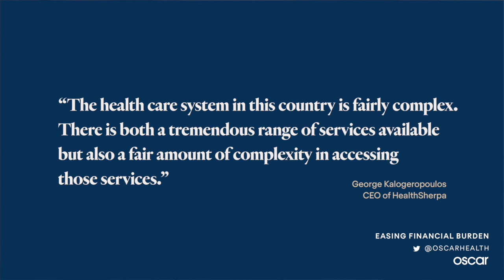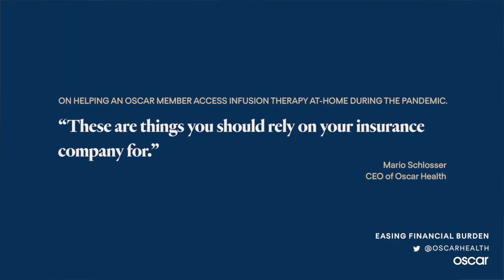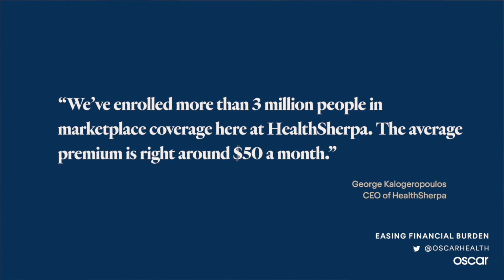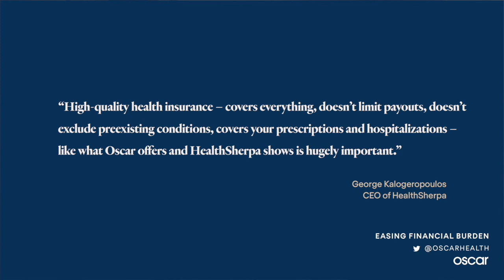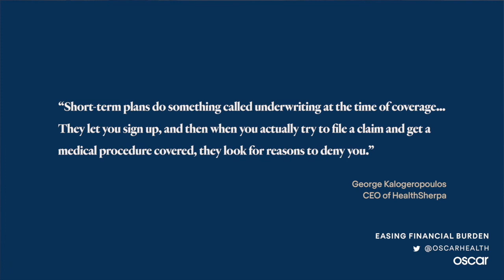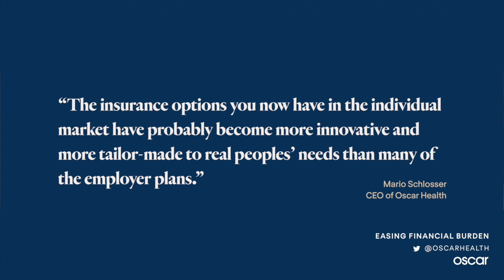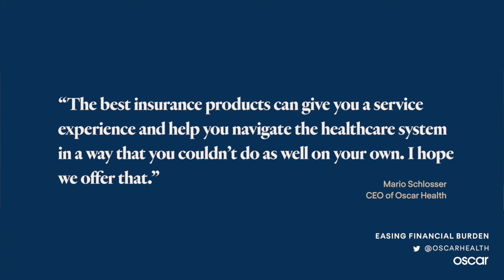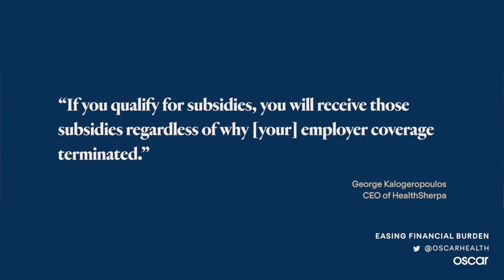The Conversation with Oscar | George Kalogeropoulos of HealthSherpa